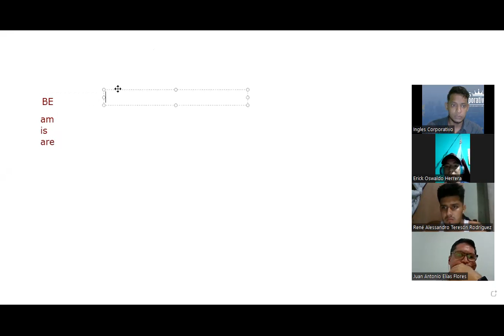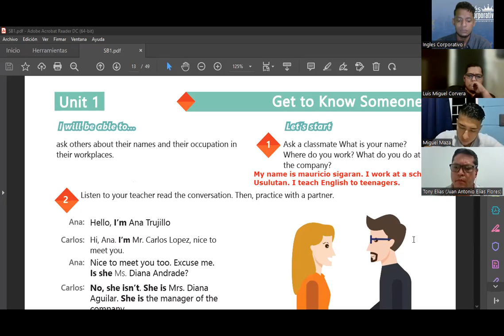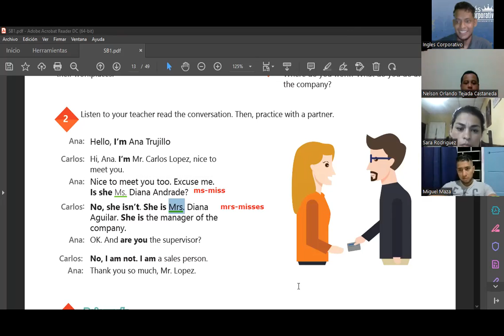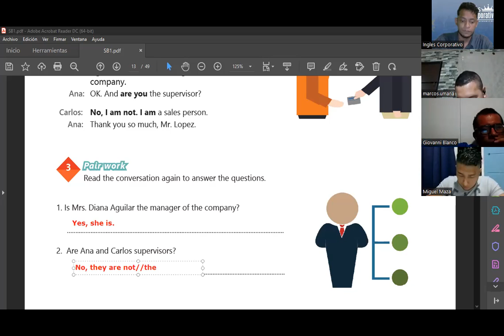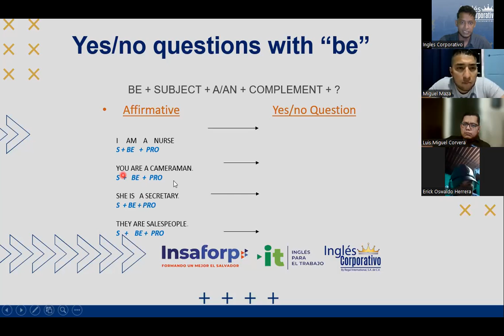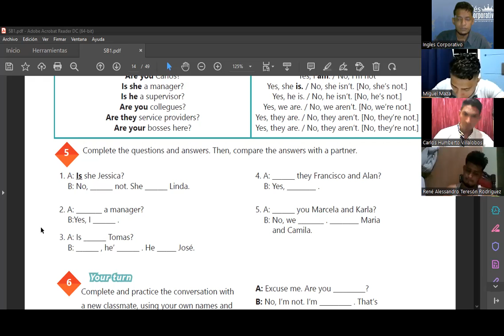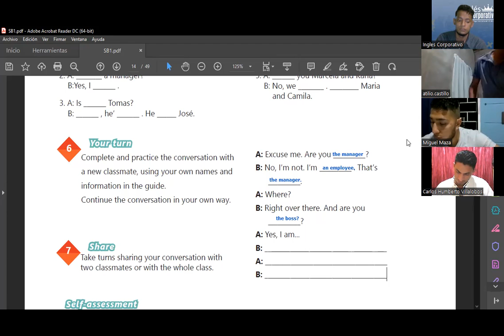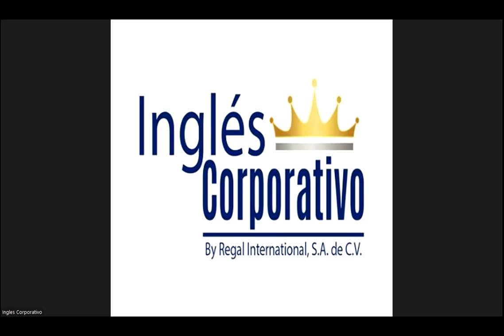Ingles Corporativo-Videoconferencia #2 Yes/No questions and short answers